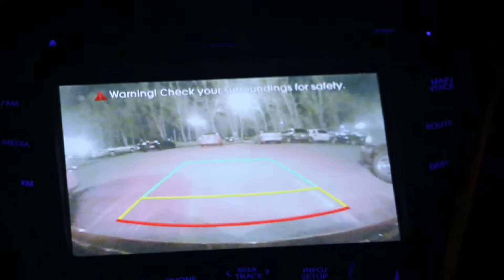WE ARE ALL NAMED JAKE!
Today Jake, jake, shannon and i (jake/Grimm)
go skating n chill
not much to say
a pretty chill day
Gear:
BIG camera
Small camera